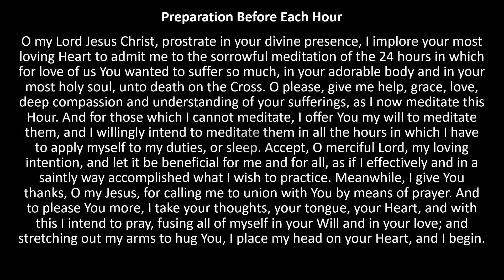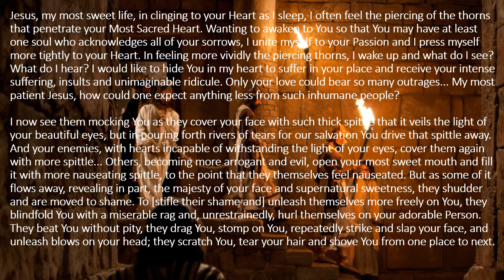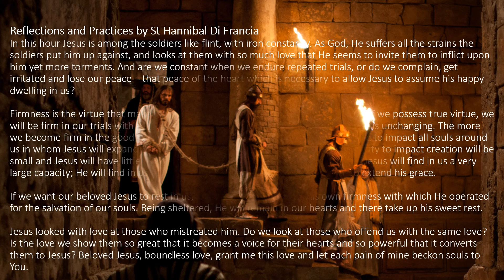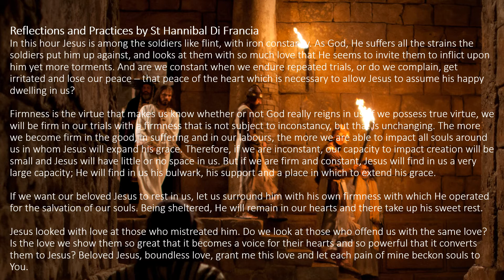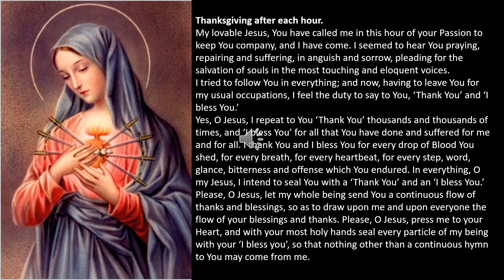24 Hours of The Passion; 4am Hour; Twelfth Hour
Jesus in the hands of the soldiers